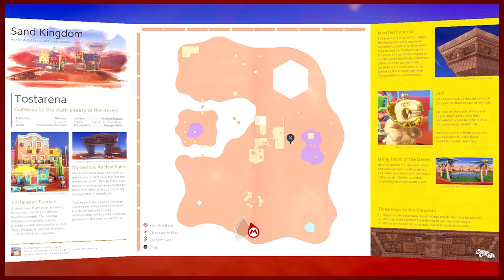Throwing Hands | Super Mario Odyssey - Part 3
A giant head and hands boss in MY Mario game?!